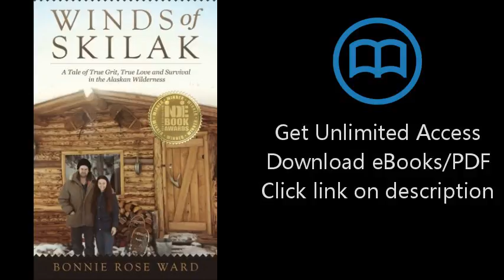Winds of Skilak: A Tale of True Grit, True Love and Survival in the Alaskan Wilderness